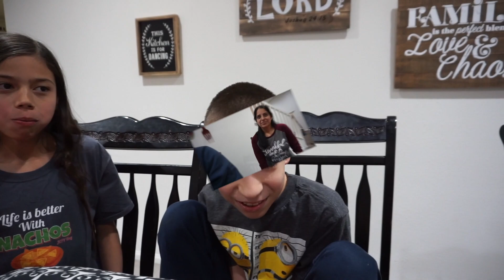Funniest Joke You've Ever Heard Tag (Cheesiest Jokes Ever TOO)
We are family vloggers with two special needs boys (Jonah and Connor) who love having fun while encouraging others to LET NOTHING HOLD THEM BACK.

Jonah - 16 Years Old (Loves basketball, family and making trick shot videos.)

Jonah’s Special Needs: Sensory Processing Disorder, Intellectually Disabled, Social Anxiety Disorder, Major Speech Delay.

Connor - 13 Years Old (Loves playing with action figures, Lego games on XBOX 360, Vacation Trips, Spending time with family)

Connor’s Special Needs: Intellectually Disabled, Mild Sensory Processing Disorder, Mild Social Anxiety Disorder, Speech Delay.

- Encouraging Vlog
- Family Vlogs
- Family Vlog
- Positive Vlogs
- Autistic Vloggers
- Best Family Vloggers
- Family Vloggers
- Kid Friendly Videos
- Family Friendly Videos
- Christian Vloggers
- Homeschool Vloggers
- Homeschool Vlogs

Camera Gear Used